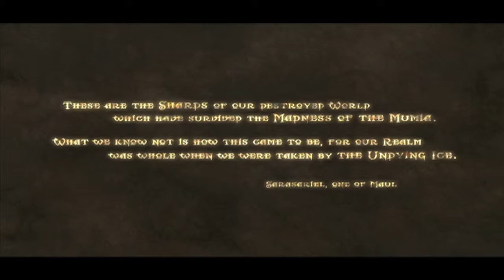Chronicles of Spellborn - Rescored Trailer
Music replaced in trailer and rescored by me.
Sample library used: VSL